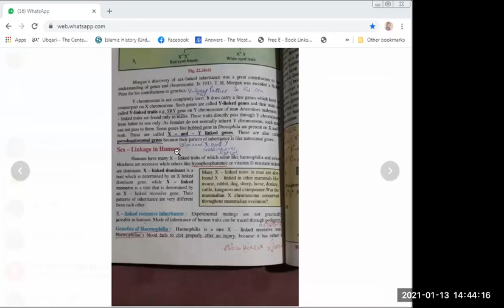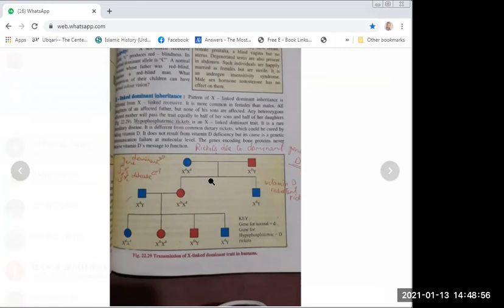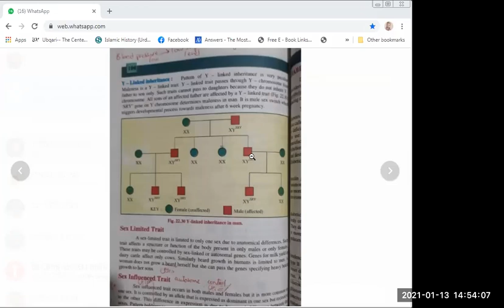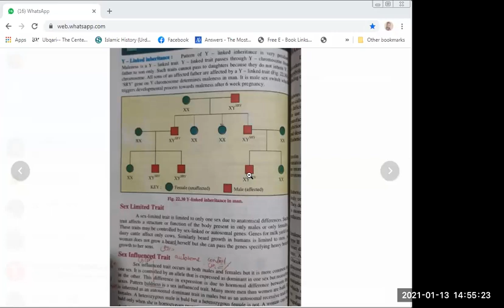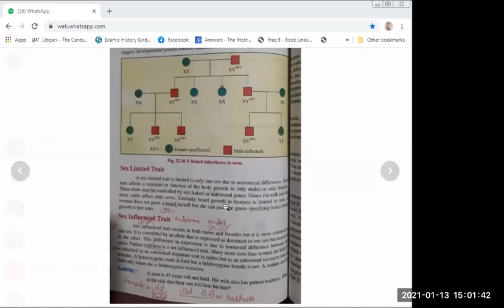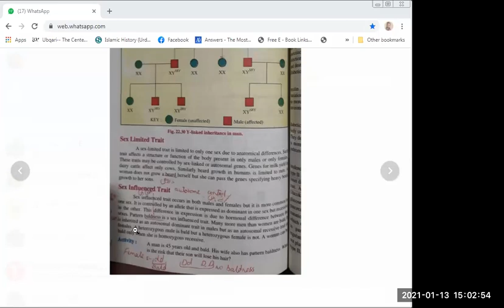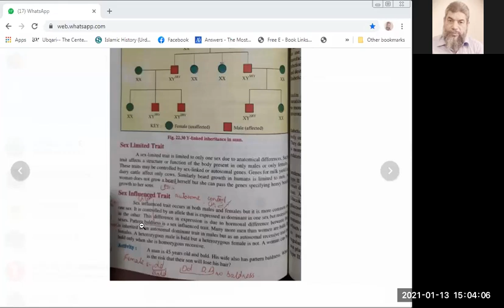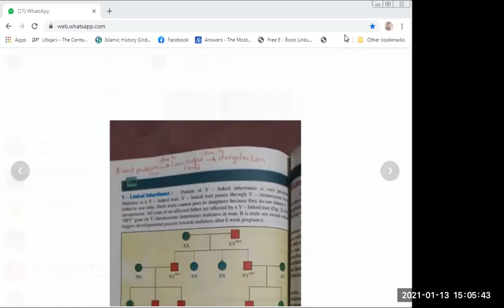X & Y LINKED GENES , (HOLANDRIC) , SEX LIMITED & SEX INFLUENCED TRAITS , 13-1-21 / BY PROF AFZAL